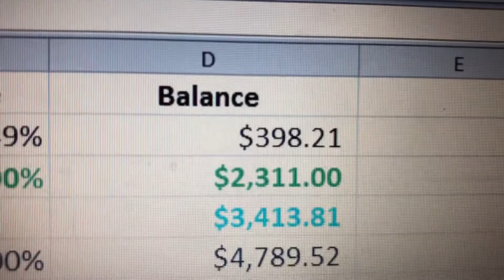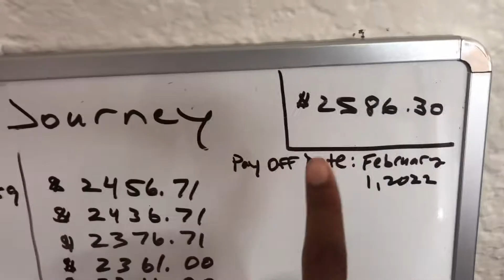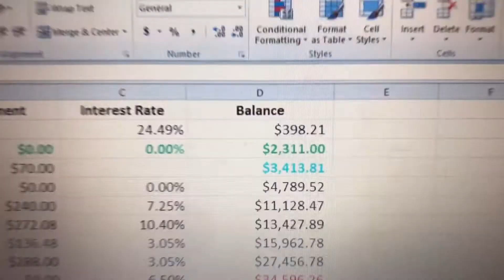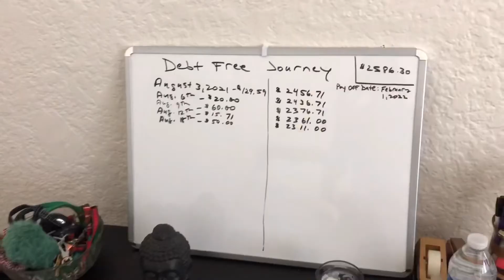Debt Snowball or Debt Avalanche? Pt. 2 | My Debt Free Journey in LA (Season 1, Episode 3) | LA Vlog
This is Pt. 2 of my video "Debt Snowball or Debt Avalanche?"

Yes! I am putting it out there to show everyone how much I am in debt. This is a motivator for me because I am determined to become debt free no matter what as I document my journey.

If you wish to start paying off debt using the debt snowball method or the debt avalanche method, get a free debt tracker

Using a whiteboard is also a great way to track your debt payoff

Having a wealth mindset will also be important for your success to become debt free. Here are my recommendations